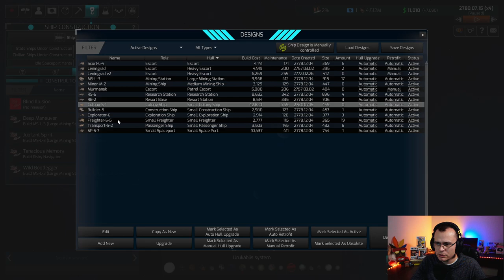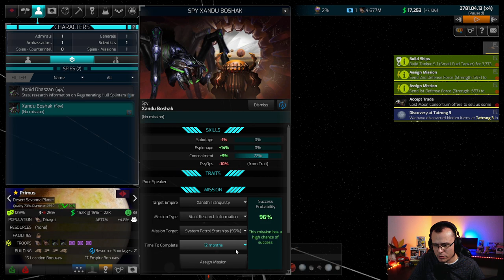COLÔNIA LIVRE DE DHAYUTS! - Distant Worlds 2 Dhayut Empire #05 - Gameplay PT BR